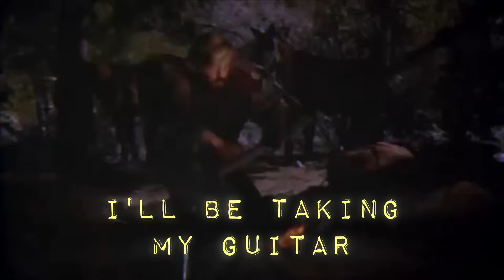The Lady From The Haute-Savoie - Grum Lee & Cadjoleene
Cadjoleene : vocals
Grum Lee : guitars